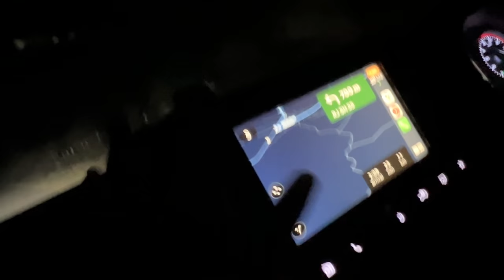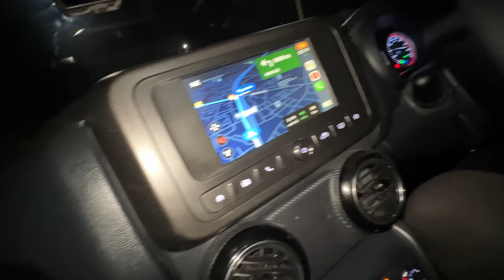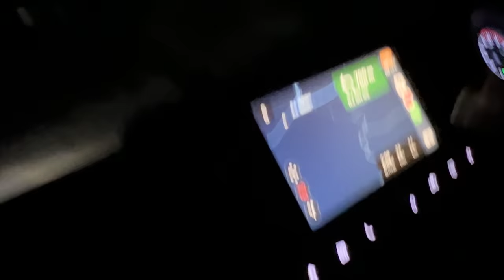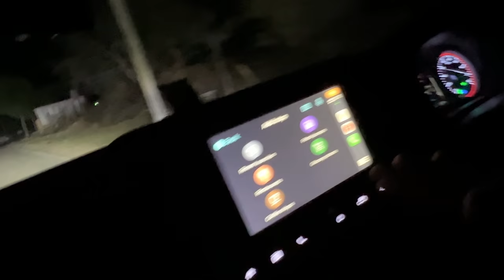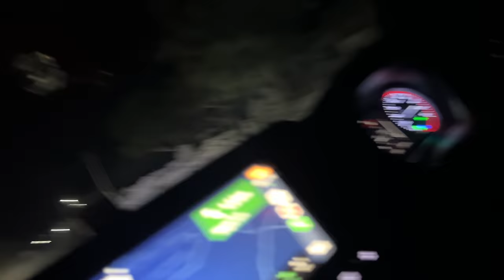Raat Ke 3 Bze Bhangarh Chale Gaye 😰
Raat Ke 3 Bze Bhangarh Chale Gaye 😰 @ParasThakral @ChahatAnand